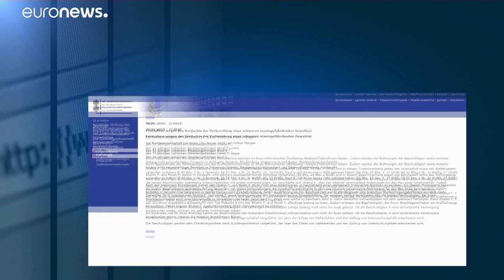In Dithmarschen festgenommene Iraker haben „Bezüge zum IS“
Nach Angaben der Ermittler planten zwei der Festgenommenen einen Anschlag.…